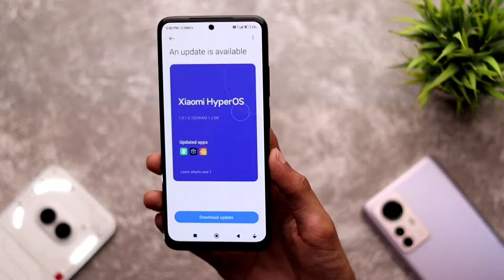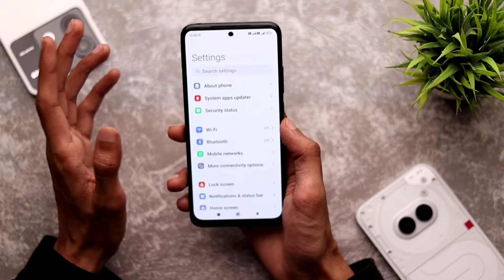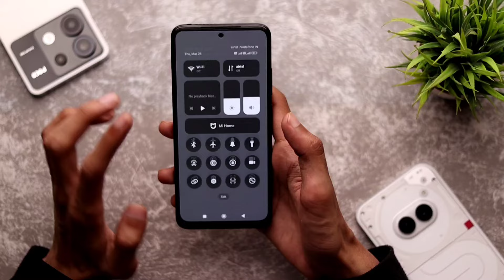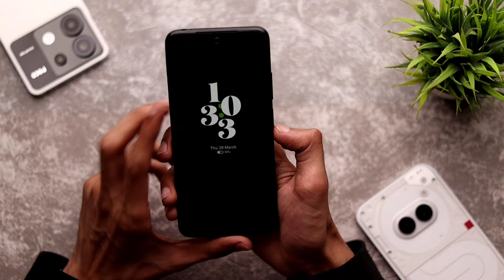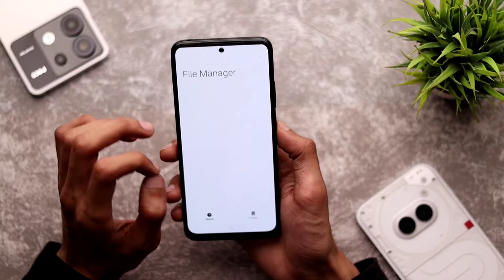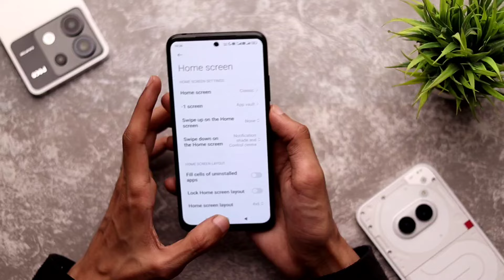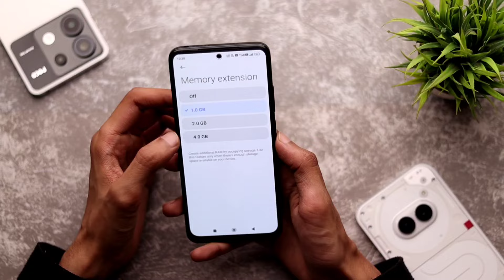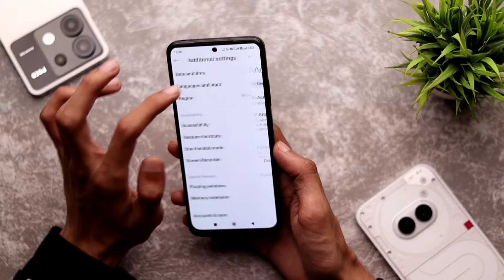HyperOS 1.0.1.0 Update Redmi Note 11 Full Review | Redmi Note 11 HyperOS Features